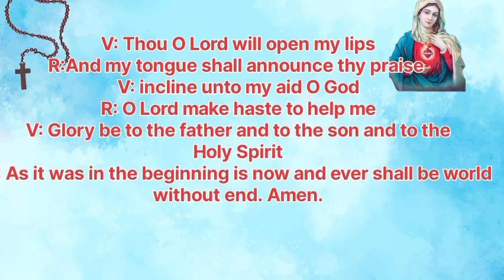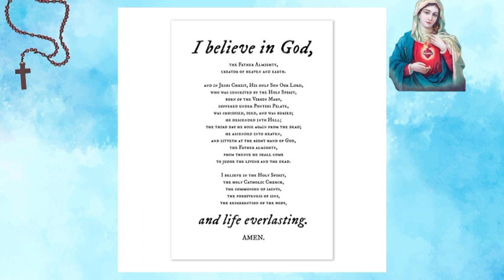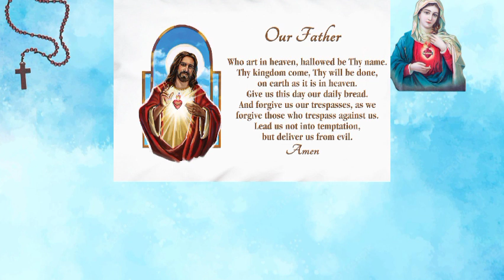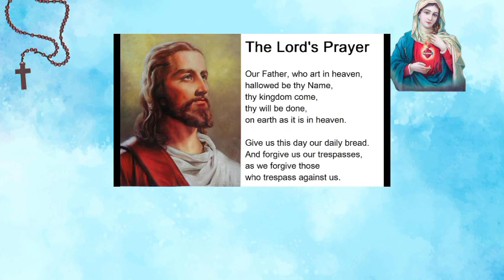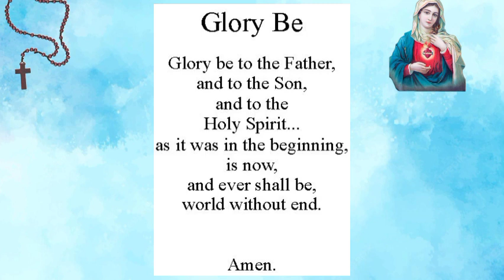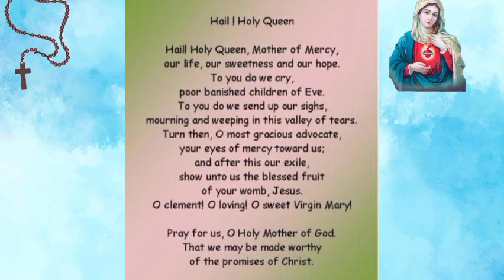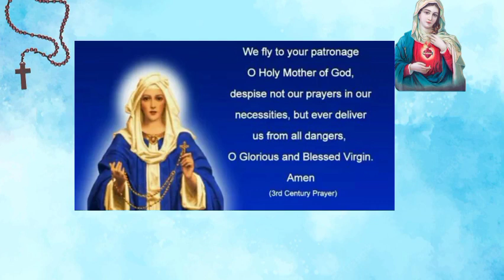PRAY THE ROSARY TODAY: THURSDAY January 18 2024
Welcome to Pray with mother Mary, a channel dedicated to Christian prayers and devotions. Our mission is to help people cultivate a deeper relationship with God through daily prayer, testimonies and reflections.

@Pray with Mother Mary